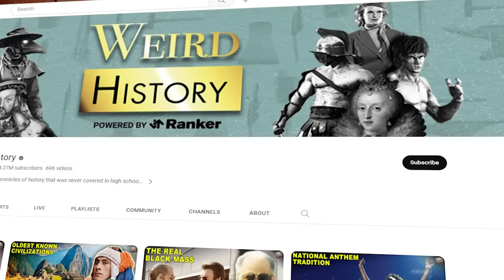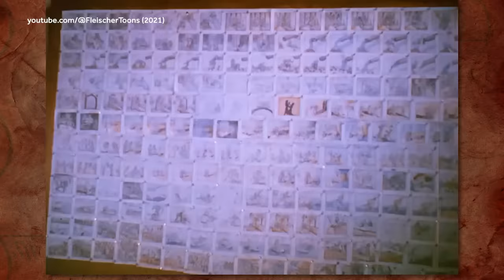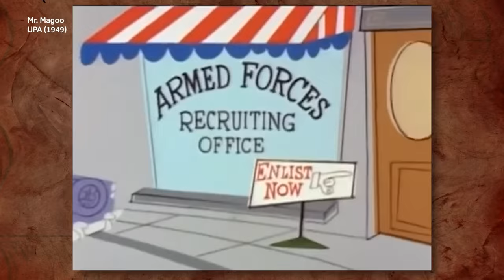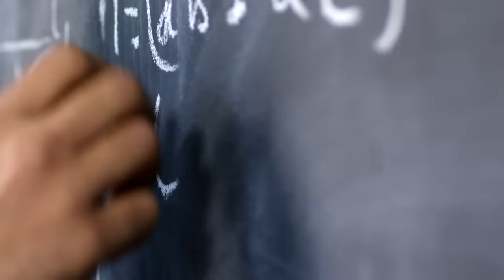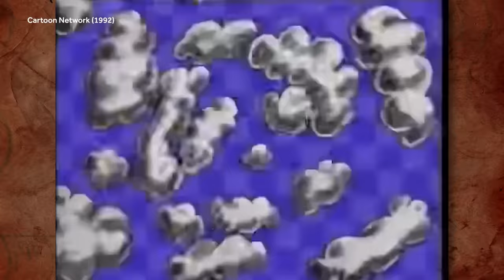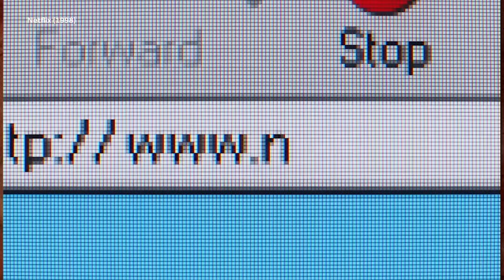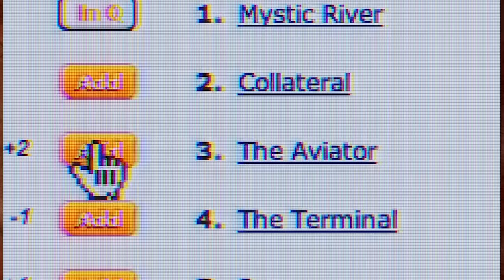The Rise and Fall of Saturday Morning Cartoons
Saturday mornings used to be sacred animation time. Generations of kids, fueled by bowls of sugary cereal (likely advertised during their Saturday TV sessions), flocked to screens for a binge-worthy block of cartoon programming - whether it was Looney Tunes, Animaniacs, Teenage Mutant Ninja Turtles, the aptly named The Weekenders, or any other classic animated series. So, what happened to Saturday morning cartoons?

From the 1960s to the 1980s, cartoons dominated kids' early Saturday TV schedules. Most people probably can't recall when this long-running, popular tradition stopped because cartoons gradually phased out of their lives as they aged. Perhaps, like the downfall of G4 TV, the phenomenon could never last. Profitability, changing viewing habits, and even legislation played a part in the eventual extinction of blocks of animated programming from weekend airwaves.